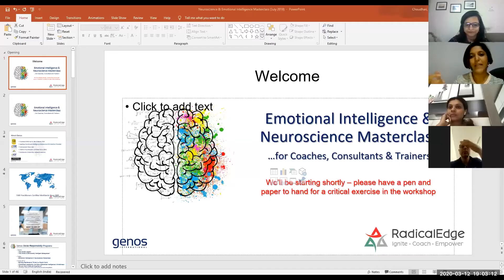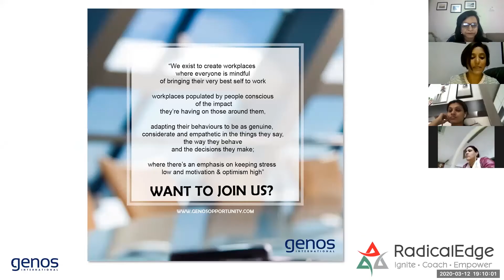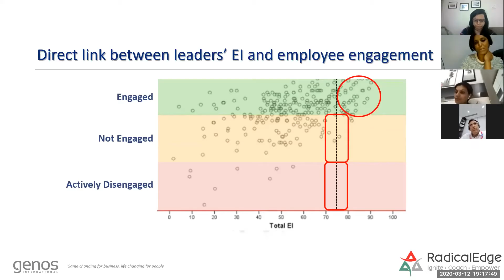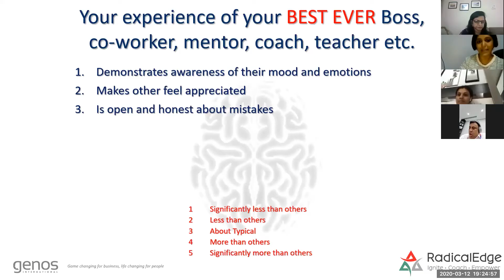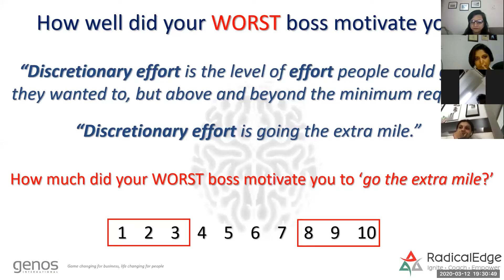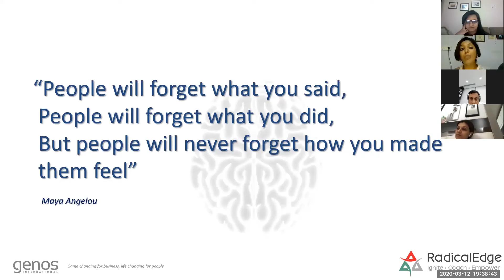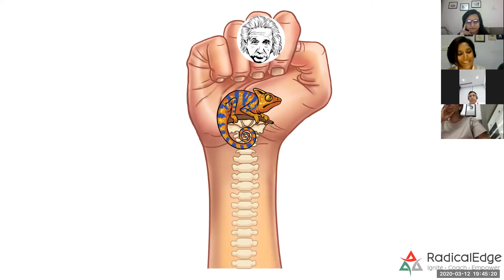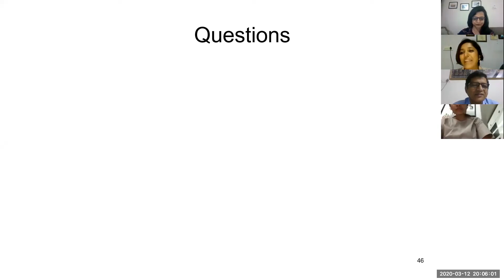CTT Webinar on Emotional Intelligence and Neuroscience for coaches, trainers, etc.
Coach-To-Transformation's Learning Series: A session by Vanitha Choudhari on "Emotional Intelligence and Neuroscience" for coaches, consultants, trainers, etc.